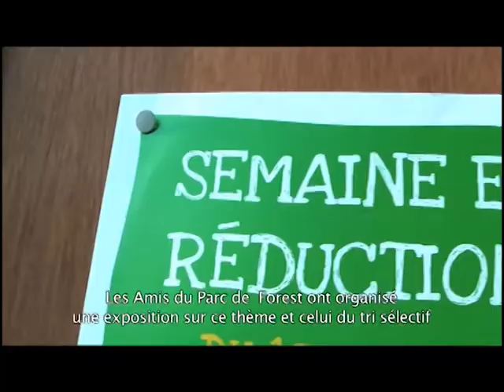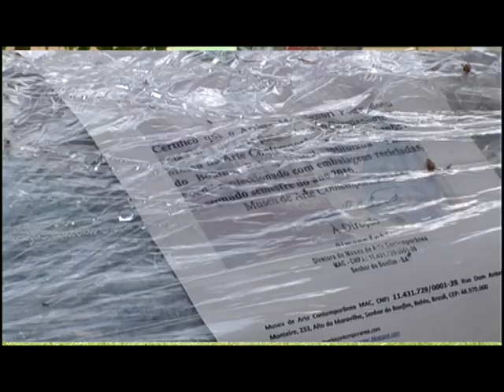Plastic Food e Contro Corrente,intervista del giornalista Paolo Ippoliti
Intervista del giornalista Paolo Ippoliti.

Plastic Food Project e Contro Corrente
Promuovere la riduzione dei rifiuti e il risparmio energetico verso quei paesi che si stanno affacciando in modo forte e prepotente, è la nuova sfida collettiva. Specie in quelle nazioni in via di sviluppo che ancora sono in tempo per creare circoli virtuosi, e non come abbiamo fatto noi negli ultimi secoli, dalla rivoluzione industriale ad oggi, in cui siamo riusciti a sprecare energie, alimentando inutilmente l'usa e getta di energie, risorse, valori umani e vite.

Plastic Food Project, opera grazie all'impegno di tante professionalità, con l'intento comune di promuovere attraverso l'Arte, la Riduzione della Produzione di Rifiuti nel Mondo. Pierluigi Monsigori Potsy, desidera ringraziare tutte quelle persone che con il loro impegno credono nell'incommensurabile valore dell'ambiente come bene comune dell'umanità.

Installazioni Precedenti dell'Opera Plastic Food Project
• 20/08/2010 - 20/09/2010 Prima edizione - Umbertide "Plastic Food"
• 20/11-21/12 Seconda edizione - Centro per l'Arte Contemporanea Rocca di Umbertide "Plastic Food Contaminazioni" for European Week Waste Reduction 2010
• 26/05/2011-29/05/2011 Porcari - Lucca Ecorevolution
• 22/06/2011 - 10/07/2011 Terza edizione - Centro Storico di Marsciano Marsciano "Plastic Food Surrounds Us"
• 27/09/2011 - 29/09/2011 Quarta edizione - Centro per l'Arte Contemporanea Luigi Pecci-Prato "Plastic Food Agorà"
• Da Gennaio 2011 - Installazione permanente di Plastic Food presso Museo per l'Arte Contemporanea MAC di Bahia (Brasile)
• Ottobre 2011 Plastic Food a Diritti in Festa - Centro Servizi Camerali, ex Borsa di Perugia
• Novembre 2011 Plastic Food al Comune di Marsciano per European Week Waste Reduction 2011
• Novembre 2011 Plastic Food Umbertide/Bruxelles - Centro Socio Culturale San Francesco Umbertide PG per European Week Waste Reduction 2011
• Novembre 2011 Quinta edizione Plastic Food Bruxelles - Parc De Forest Bruxelles Belgio per European Week Waste Reduction 2011
• Aprile 2012 Plastic Food ad "EnergicAmbiente" - Umbertide - Mola Casanova
• Aprile 2012 Sesta edizione Plastic Food "Civilization" - Perugia - Corso Vannucci - Fantacity Festival - FUA
• Maggio 2012 Plastic Food partecipa a Green Days - ex Borsa Merci - Perugia - e Reading Terrazzo di Perugia con Associazione No Fixa
• Maggio/Giugno 2012 Settima edizione Plastic Food "Smile" - Mola Casanova - Umbertide Pg

Plastic Food a 8 Pagine [07/10/2012]
Plastic Food Project - Italian Cultural Institute London Chelsea - Ventique - by Artour-o [26/10/2012]
Plastic Food "Evolution" [29/10/2012]
Lo Scultore Comm.Alberto Bruni - Contaminazione a Plastic Food Project [05/11/2012]
Plastic Food a SWAP PARTY [09/11/2012]
Energia dell'Italia ANTER con il Ministro Clini e Antonio Rancati [10/11/2012]
European week waste reduction 2012 Umbertide Slow Food [17/11/2012]
Liberodiscrivere Edizioni e Plastic Food Project lanciano una provocazione [19/11/2012]

The New Flag of Europe [19/12/2012]
VIDEO of Plastic Food-Slow Food-Earth Markets-Municipally of Umbertide-European Week Waste Reduction [08/02/2013]
Presentato Plastic Food al Presidente della Camera [09/02/2013]
La Contaminazione di Ofman [19/02/2013]
Serata Beneficenza per i Bambini affetti da DSA [24/02/2013]
Sono Scomodo & Plastic Food Project [01/03/2013]
Plastic Food "Usa & Getta" [27/04/2013]
Lezione ai ragazzi dell'Istituto M.Polo - R. Bonghi di Assisi [12/05/2013]
Premio della Critica della Nazione per cronisti in classe [13/05/2013]
With Kalyati Fatima , friends of Plastic Food Project , in Marocco country [05/08/2013]
Festambiente 2013 [13/09/2013]
Il Raccolto - Festa Del Bosco [31/10/2013]
3 B - Istituto Superiore Franchetti Salviani di Citta di Castello [07/03/2014]
Lezione all Istituto Buozzi di Monterotondo [23/05/2014]
Kenitra festival de l'environnement [21/08/2014]